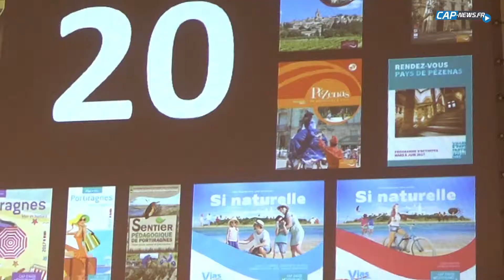Vœux de l'Office de Tourisme - Cap d'Agde Méditerranée - 29 01 2018